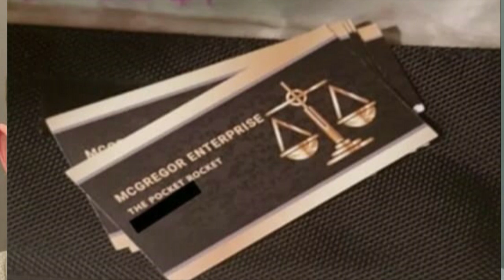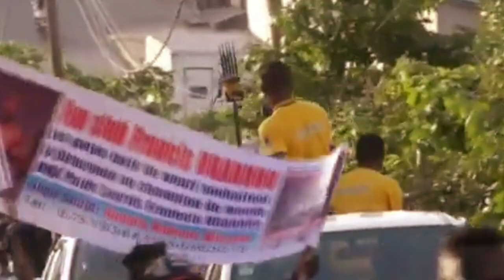МакГрегор сделал громкий поступок/Нурмагомедов обратился к Стерлингу/Зарплаты участников UFC 261.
Мощная встреча Нгану.
Кормье бросил вызов Блогеру.